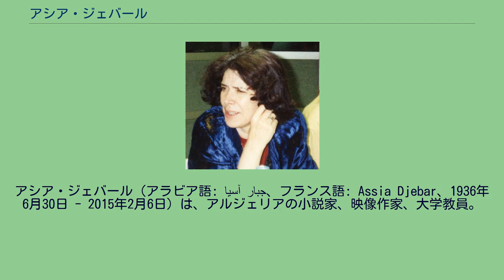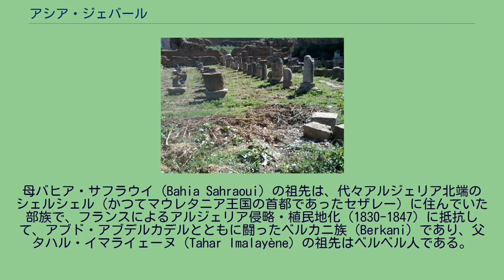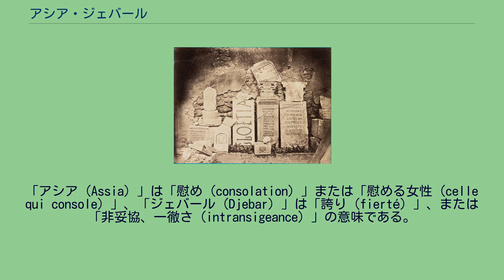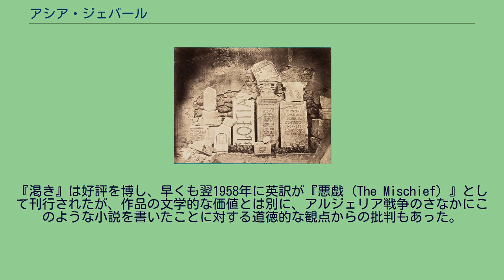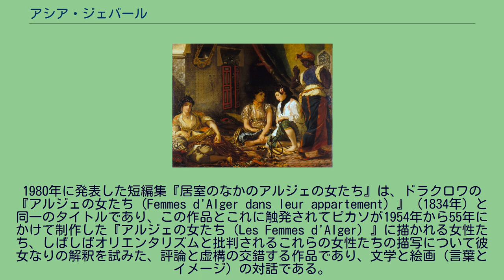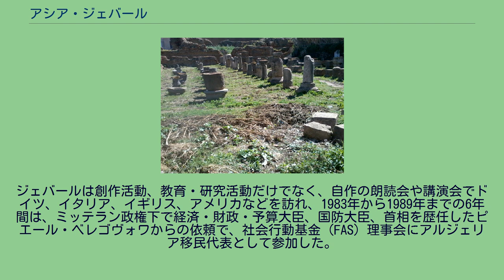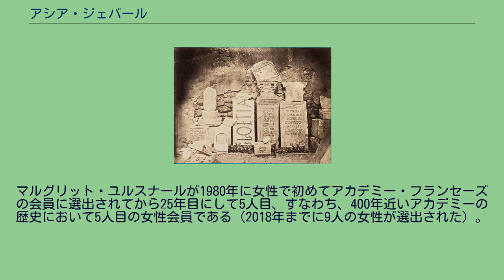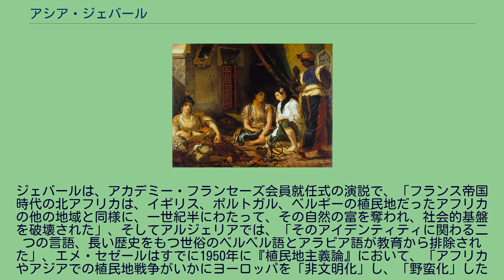アシア・ジェバール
アシア・ジェバール（アラビア語: آسيا جبار‎、フランス語: Assia Djebar、1936年6月30日 - 2015年2月6日）は、アルジェリアの小説家、映像作家、大学教員。
1955年にアルジェリアの女性として初めてフランスの高等師範学校に入学し、2005年にマグレブ出身者として初めてアカデミー・フランセーズの会員に選出された（400年近い歴史において5人目の女性会員）。
ティパザ県シェルシェルで母方の部族の女性たちに聞き取りを行い、その「沈黙の声」を伝えるために映画『シェヌア山の女たちのヌーバ』を制作。
以後もアルジェリアの女性たちを描いた『居室のなかのアルジェの女たち』、『墓のない女』などを発表し、ノイシュタット国際文学賞、ドイツ書籍協会平和賞など多くの文学賞を受賞した。
また、歴史学者として主にマグレブの歴史を研究し、アルジェ大学、ルイジアナ州立大学、ニューヨーク大学などで教鞭を執った。
アシア・ジェバールは1936年6月30日、ファーティマ＝ゾフラー・イマライェーヌ（Fatima-Zohra Imalayène）としてアルジェ県（現ブイラ県）のアイン・ベセムの小村ウレド・ハム（Ouled Hamou）に生まれた。
母バヒア・サフラウイ（Bahia Sahraoui）の祖先は、代々アルジェリア北端のシェルシェル（かつてマウレタニア王国の首都であったセザレー）に住んでいた部族で、フランスによるアルジェリア侵略・植民地化（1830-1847）に抵抗して、アブド・アブデルカデルとともに闘ったベルカニ族（Berkani）であり、父タハル・イマライェーヌ（Tahar Imalayène）の祖先はベルベル人である。
父タハルは小学校教員であり、自らフランス語を習得して教えていたことから、ジェバールをフランス語の学校に入れた。
彼女は他の部族の言語も学び、マドラサ（コーランの教えに基づくアラビア語の学校、イスラム学校）にも通った。
こうした幅広い教育、外の世界に開かれた教育、さらなる可能性を切り開くための高等教育を受けることになったのは父親の影響によるものであった。
ブリダ県ムザイアの小学校を卒業後、県都ブリダのリセで中等教育を受け、古典文学、特にギリシア、ラテンの古典文学を学んだ。
バカロレア取得後、アルジェのリセ・ビュジョー（現リセ・エミール＝アブデルカデル）の文科大学（グランゼコール）準備級に進んだ。
リセの学長の勧めでフランスのグランゼコール準備級に進むことになり、1954年10月に渡仏。
パリ6区のリセ・フェネオンに入学した。
1955年にアルジェリアの女性として初めて高等師範学校（1881年創設の女子高等師範学校（ENSJF）、通称セーヴル高等師範学校、1985年にパリ高等師範学校に合併）に入学した。
アラブの歴史・文化を専攻したかったが、高等師範学校には関連の学部・学科がなかったため、歴史学を専攻した。
ジェバールが渡仏した直後の1954年11月1日、アルジェリア民族解放戦線（FLN）が率いる一斉蜂起によりアルジェリア独立戦争が勃発し、1956年5月、民族解放戦線の呼びかけに応じてアルジェリア・イスラム教徒学生総同盟（UGEMA）が講義・試験のボイコットによる「解放のための闘争」を開始した。
学業を中断してFLNの民族解放軍に入隊する学生もいた。
彼らは「自由なくして学位に意味はない」、「学位を一つ余分に取ったからといって立派な死体になれるわけではない。我々の民族が果敢に闘っているときに、学業を続けて学位を次々と取ったところで、それが何になるのか」と訴えた。
アルジェリア・イスラム教徒学生総同盟は翌1957年の10月に「新国家建設」という「新たな使命」を担う者として、民族解放戦線から独立した活動を開始するためにボイコットを中止することになるが、この運動を支持したジェバールは、高等師範学校の試験を受けず、したがって学位を取得しなかった。
1958年に民族解放戦線の活動家アフメド・ウルド＝ルイス（Ahmed Ould-Rouis）と結婚し、チュニス（チュニジア）に亡命した。
彼とは1975年に離婚し、1981年にフランス語アルジェリア文学の作家マレク・アルーアと再婚、2005年に離婚した...